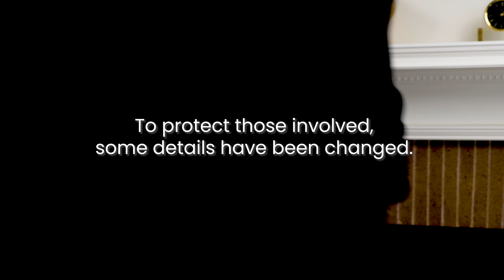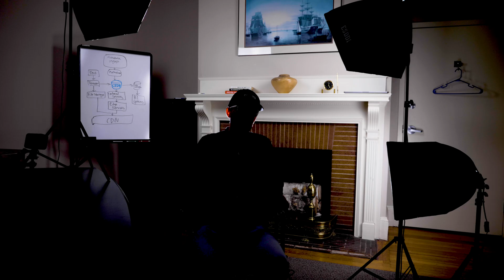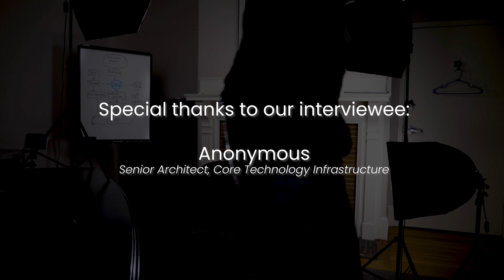What happens when a storm knocks out your mainframe? // Developer Confidential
This is a true story (with a few details changed to protect those involved).

0:00 Intro
0:15 Company and setup details
0:45 The storm arrives
0:54 Failover systems in action
1:26 A big problem
2:00 An alternative approach?
2:17 Conclusion